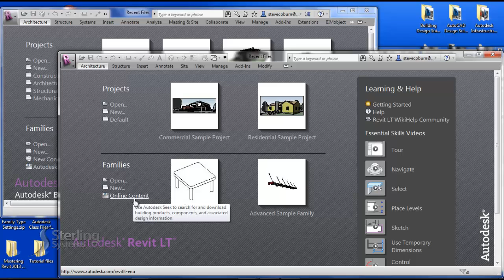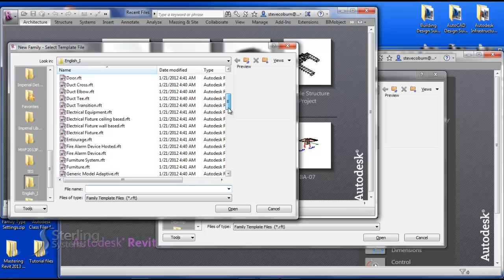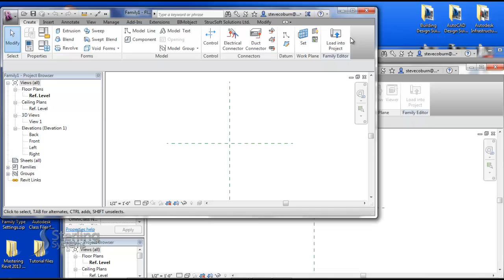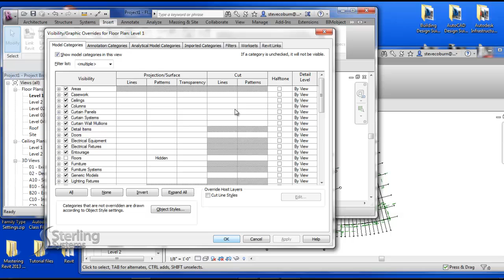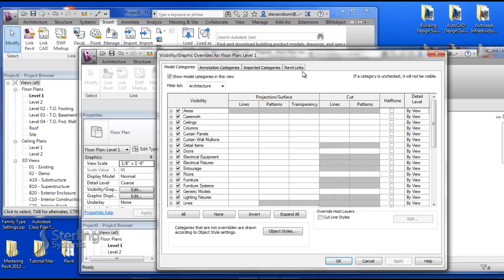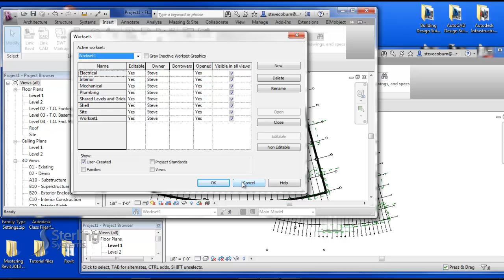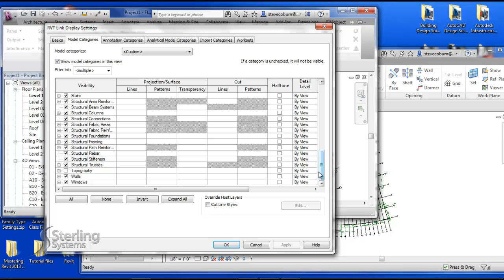January Tech Tip - Revit vs. Revit LT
This webcast will describe the differences between Revit and Revit LT.